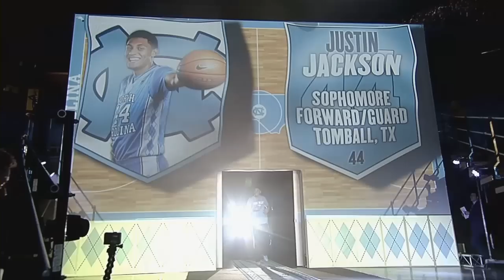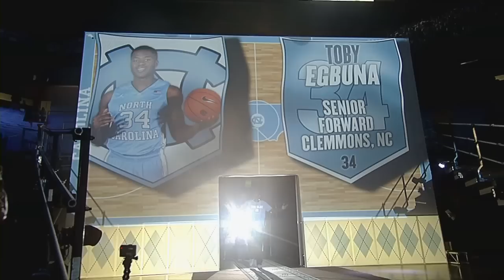UNC Men's Basketball: Team Introductions at 2015 LNWR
Meet the 2015-16 UNC men's basketball team as they are introduced at Late Night with Roy on October 23, 2015.